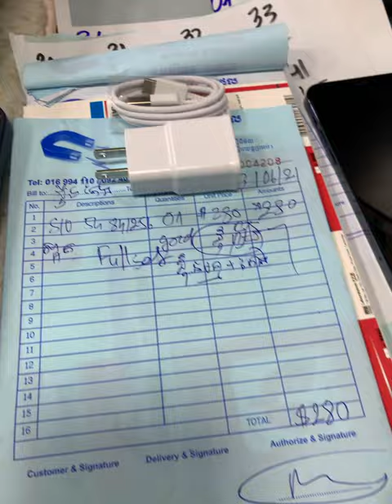S10 5G Ram8 256Gដាក់ទៅខាងស្ទឹងត្រែង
Cellard   : 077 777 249 | 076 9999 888
Smart     : 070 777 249 | 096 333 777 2
Metfone : 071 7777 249 | 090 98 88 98